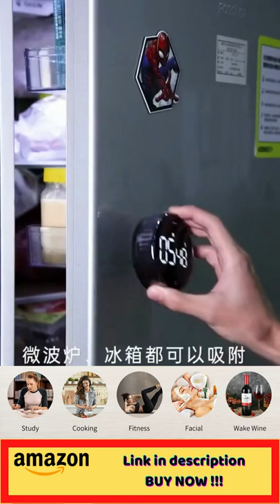wow ⏲ magnetic timer#shorts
buy link here

3-level volume adjustable large led display, baseus store, ⭐ultra clear led display easy, white bold digits numbers displayed, bad eyesight, time remaining premium abs, aluminum materials make, great kitchen timer, grilling steak/teacher organization, classroom games, environmental protection, 3aaa batteries, heyo rotation countdown timer, palm-sized easy, outdoor timer, bbq baseus devote, customer satisfaction, provide technical support,